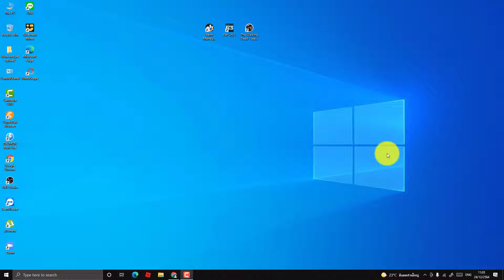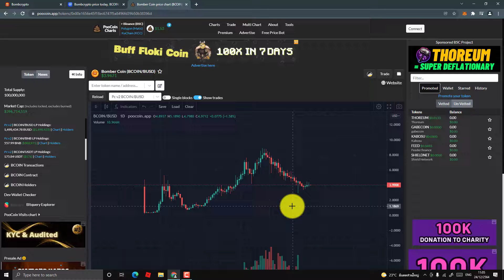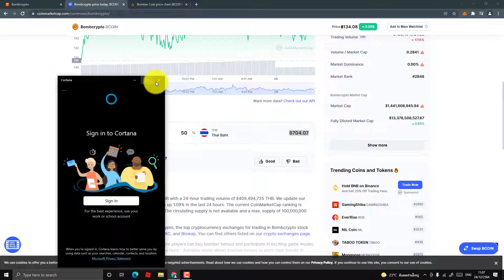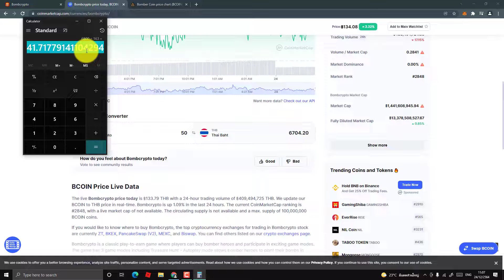รีวิว Bombcrypto Common 5 ตัว ได้วันละเท่าไหร่???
เกมส์ Bombcrypto การลงทุนมีความเสี่ยงศึกษาให้ดีก่อนลงทุนค่ะ